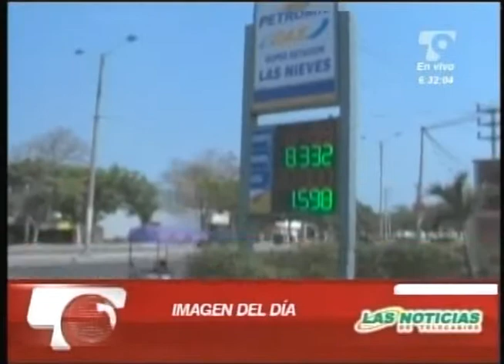LAS NOTICIAS 630 DE TELECARIBE EMISIÓN 31 DE MARZO DE 2014 BLOQUE 1